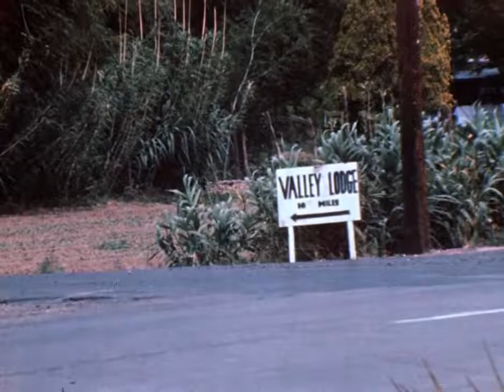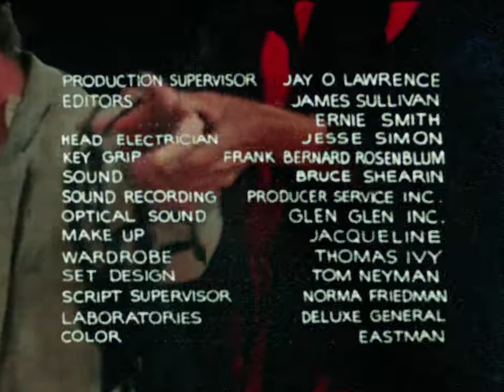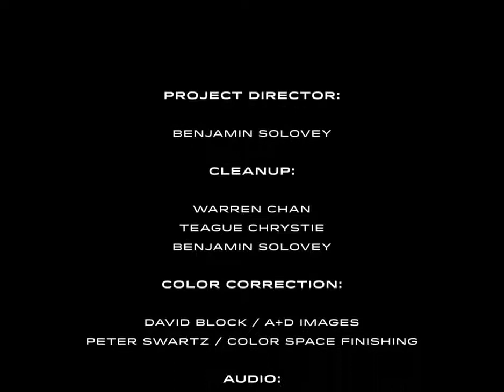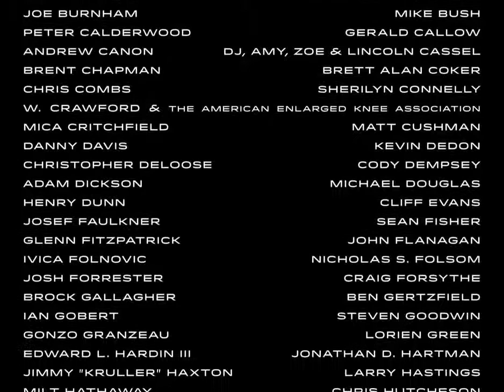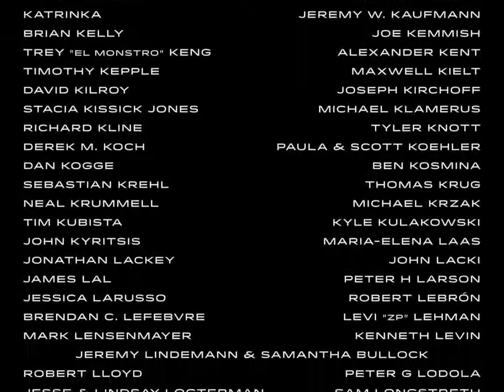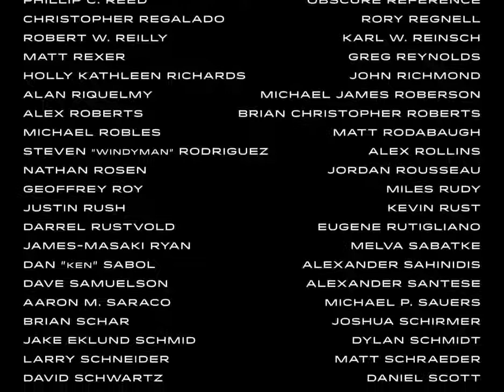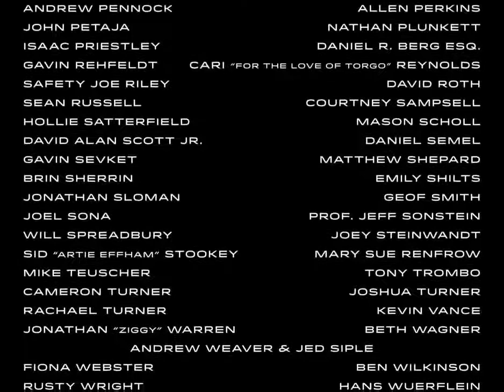Manos: The Hands of Fate - 1966 - HD Full Movie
***This movie is in Public Domain***

Manos: The Hands of Fate (stylized onscreen as "MANOS" The Hands of Fate) is a 1966 American independent horror film written, directed, and produced by Harold P. Warren, who also starred in the film. The film's plot revolves primarily around a vacationing family who lose their way on a road trip. After a long drive in the Texas desert, the family finds themselves trapped at a lodge maintained by a polygynous pagan cult led by a man known only as The Master, and they attempt to escape as the cult's members decide what to do with them.

Warren was an insurance and fertilizer salesman from El Paso, Texas, who produced the film as the result of a bet with screenwriter Stirling Silliphant. He also starred in it, alongside El Paso theater actors Tom Neyman and John Reynolds. Manos was made by a crew with little or no background or experience in filmmaking and a very limited budget at its disposal. Upon its theatrical debut, the film was poorly received, playing only at the Capri Theater in El Paso and some drive-ins around West Texas and New Mexico.
Manos remained obscure until 1993, when the television series Mystery Science Theater 3000 (MST3K), a show based on the premise of comedically mocking B movies, featured the film in an episode, helping it develop a cult reputation as one of the worst films ever made The film is notable for its technical deficiencies, especially its editing and continuity flaws; poorly-synchronized soundtrack and visuals; tedious pacing; abysmal acting; and several scenes that are seemingly inexplicable or disconnected from the overall plot, such as a couple making out in a car and The Master's wives breaking into catfights. Its MST3K appearance resulted in several DVD releases of the original film, and three separate DVDs featuring the MST3K episode of the film. The original 16 mm workprint was discovered in California in 2011, from which a new copy of the film, of vastly superior visual quality, was released on Blu-ray by Synapse Films on October 13, 2015.